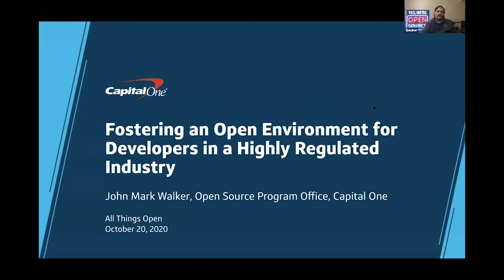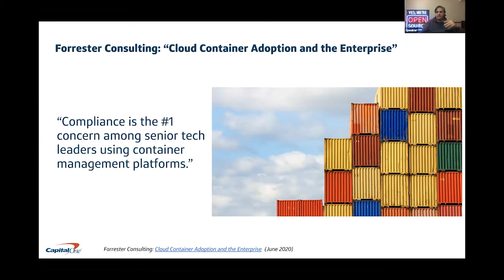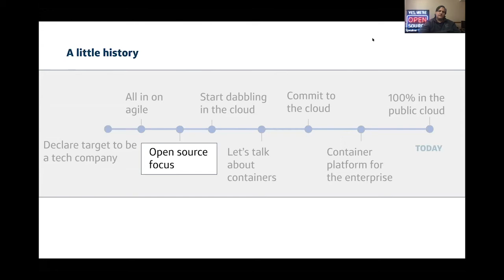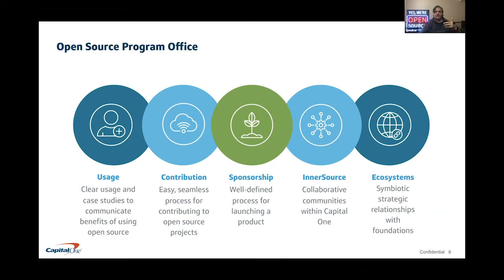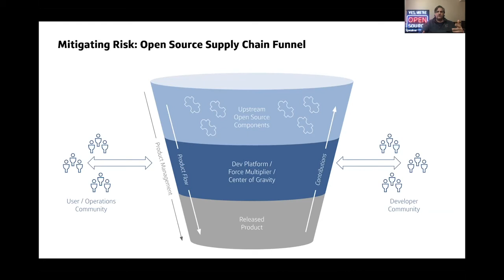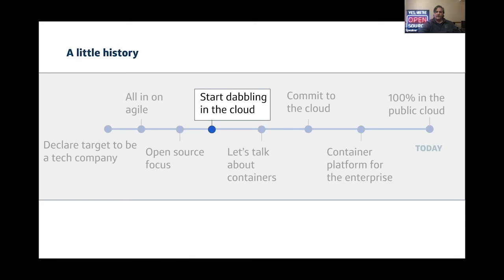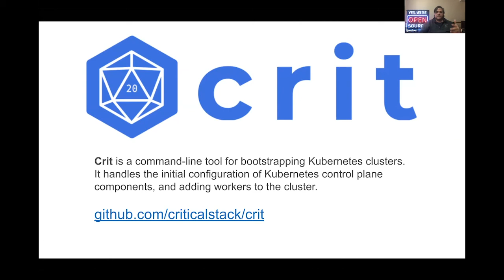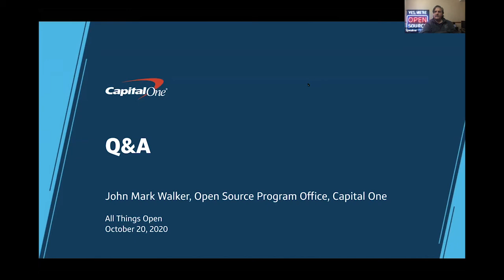Fostering an Open Environment for Developers in a Regulated Industry - John Mark Walker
Presented by: John Mark Walker, Capital One
Presented at All Things Open 2020 - Open Source Programs Office Track

Abstract: With the institutional advantage of navigating a public-cloud migration in a highly-regulated industry, Capital One has created an innovative, low-friction environment for developers. John Mark Walker will discuss how Capital One accelerated its cloud-first vision while balancing developers’ open source needs with regulatory requirements. Learn how to determine which software projects to launch; how to connect it with your overarching technology strategy; actively participate in open source communities; and foster partnerships with foundations, all while meeting regulatory requirements.